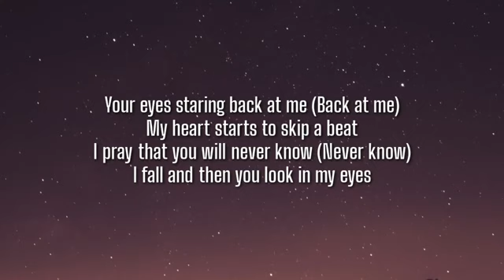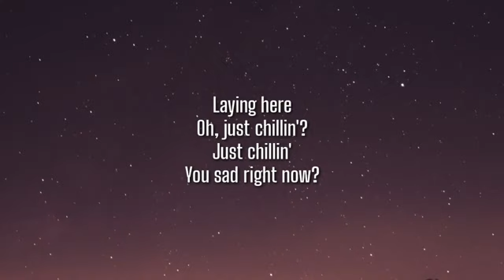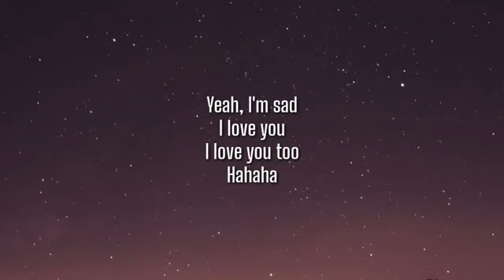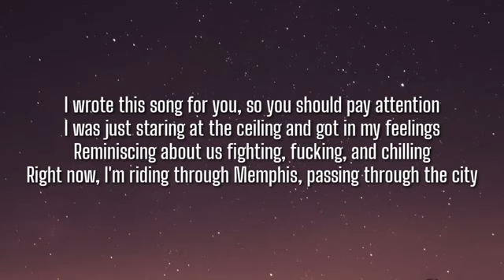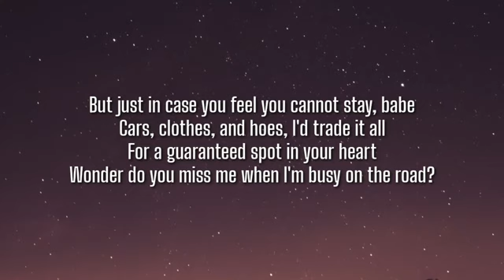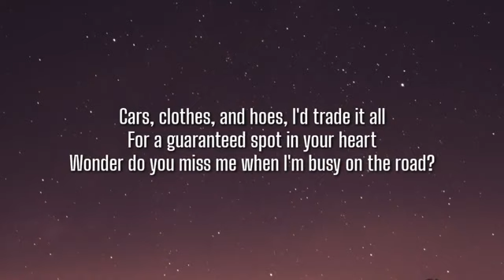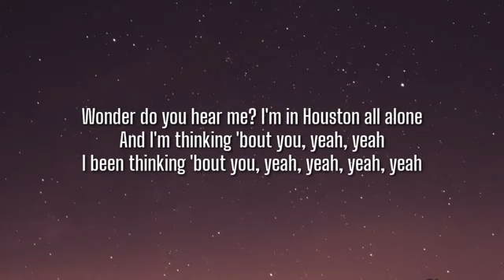Rod Wave - Letter From Houston (Lyrics) | OneLyrics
Lyrics

[Intro]
Your eyes staring back at me (Back at me)
My heart starts to skip a beat
I pray that you will never know (Never know)
I fall and then you look in my eyes
(Tahj Money)
Hello?
What you doin'?
Laying here
Oh, just chillin'?
Just chillin'
You sad right now?
Yeah, I'm sad
Hahaha

[Verse]
I wrote this song for you, so you should pay attention
I was just staring at the ceiling and got in my feelings
Reminiscing about us fighting, fucking, and chilling
Right now, I'm riding through Memphis, passing through the city
I'm with my niggas, but I miss you, girl, don't get it twisted
And I cannot wait 'til I see you, hug you, and kiss you
Remember when I had first met you how I used to sweat you
I used to call your phone and text you and tell you you're special
Like girl, you're special, you the kinda girl that I need
I actually made your mind sometimes, I can't believe
Wonder what your nigga was thinking when he let you leave
You try to leave, I might get down on my hands and knees
I'm still a G, please believe, but girl, you make me weak
You make me feel something I never felt, the reason I never left
A lot of hoes want your position, but they tripping
You been with me since the beginning and that's the way I'ma end it

[Chorus]
But just in case you feel you cannot stay, babe
Cars, clothes, and hoes, I'd trade it all
For a guaranteed spot in your heart
Wonder do you miss me when I'm busy on the road?
Wonder do you hear me? I'm in Houston all alone
And I'm thinking 'bout you, yeah, yeah
I been thinking 'bout you, yeah, yeah, yeah, yeah
Just in case you feel you cannot stay, babe